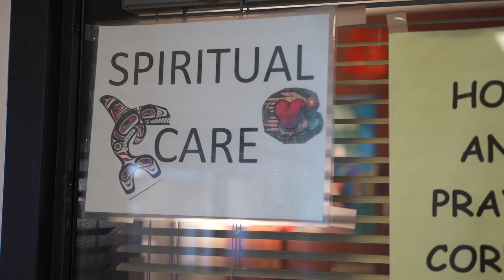Our Place Society – 2021 Chamber Award Nominee for Non Profit of the Year